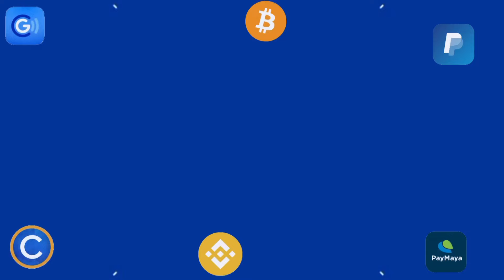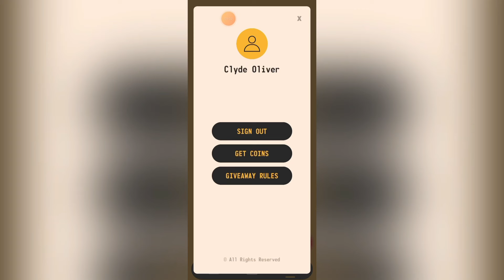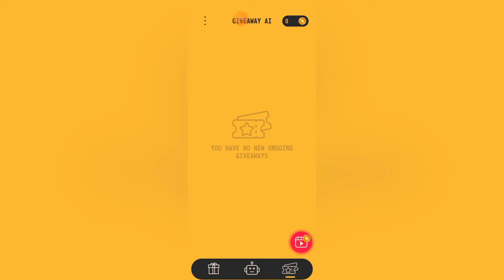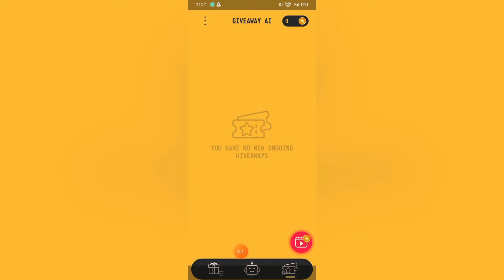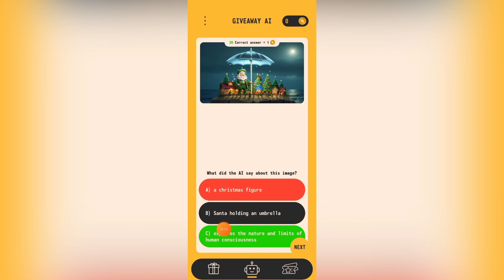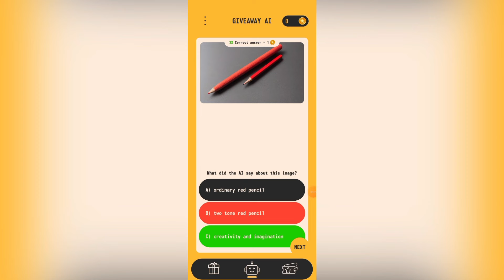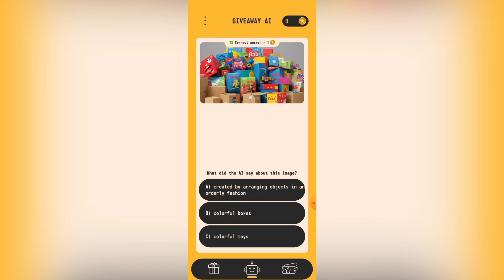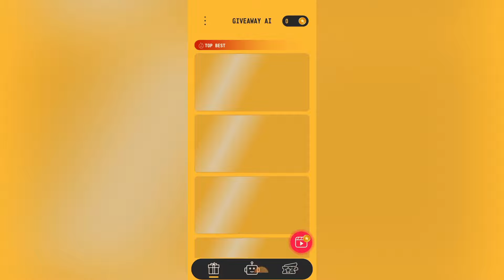MAG SASAGOT KA LANG NG SIMPLENG TANONG MAY ₱1,000 KA AGAD SA APP NA ‘TO | NEW LEGIT PAYING APP 2024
Nandito po ang LINK ng APP!

MECHANICS:
Task 2: Like this video (take screenshot)
Task 4: Comment on this video

paying apps
apps
apps that pay you real money
paying app
legit paying app
earning apps